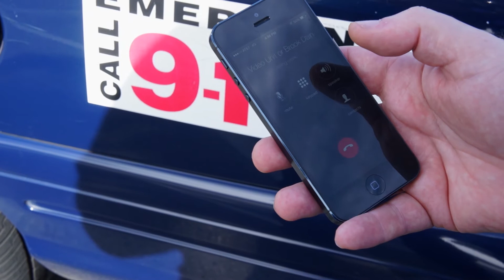Limited English Proficiency Video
A resource designed to assist officers who encounter individuals with limited English speaking skills.